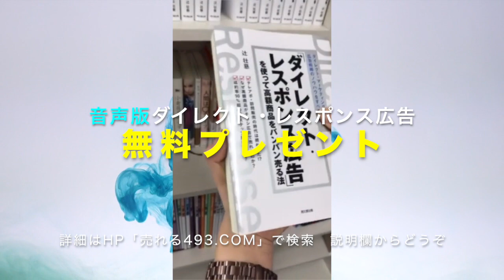売れないホームページ５つの特徴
【書籍を無料公開】Amazon★4.4の著書「ダイレクト・レスポンス広告」の前半（第一章全部）を無料公開しています。書籍をまだお読みでない方は、試し読みで面白いかどうか判断してみてください。

【無料プレゼント】Amazon★4.4の著書「ダイレクト・レスポンス広告」の音声版をYouTubeをご覧の方に無料プレゼント

１万円で販売している音声教材「ダイレクト・レスポンス広告」を

●質問・相談